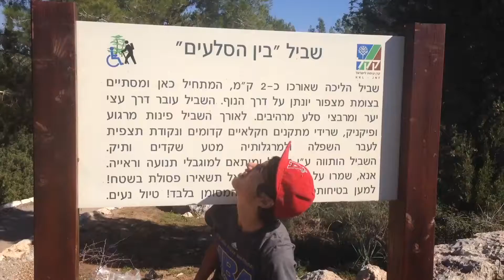Me trying to do Parkour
In this video you can actually see me wearing the hat I am gonna giveaway.

Remember to enter the giveaway you must like and leave a comment on both these videos